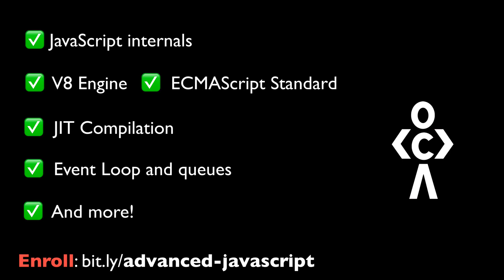[ANNOUNCEMENT] Advanced Theoretical JavaScript Course - Now Available!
This course would cover the following:

- JavaScript Fundamentals
- ECMAScript Standard
- Advanced theoretical JS concepts
- What is event loop and how it works
- Callstack and queues
- Tricky interview questions for task and microtask queues
- And more!